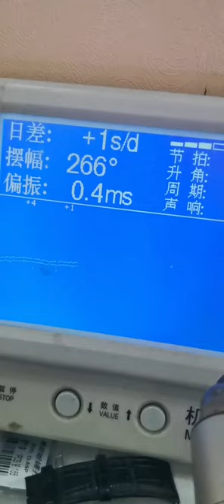Nostalgic old objects, luxury recycling, be a watch repairer with feelings, send an inventory today